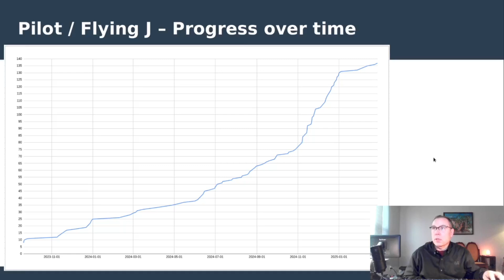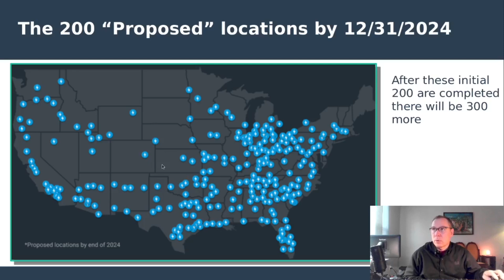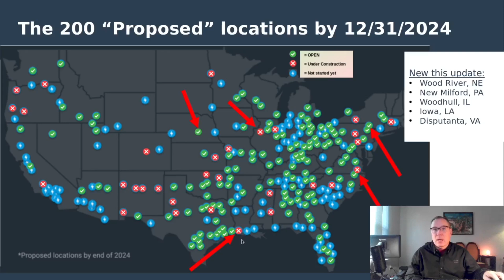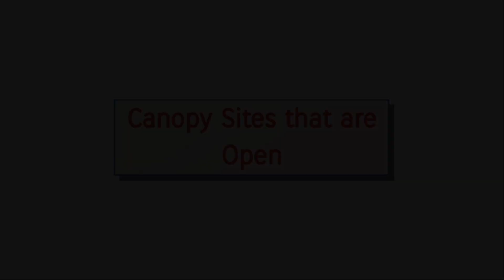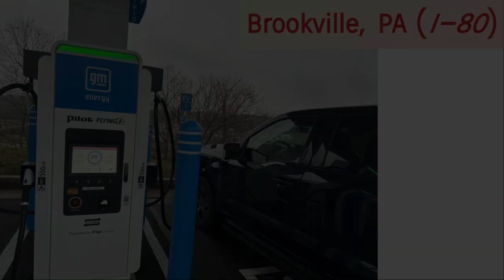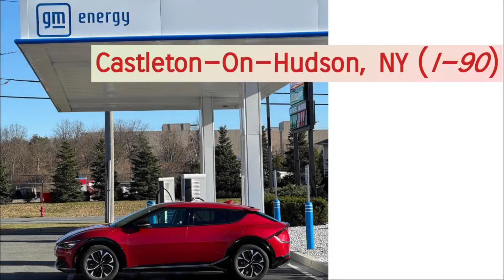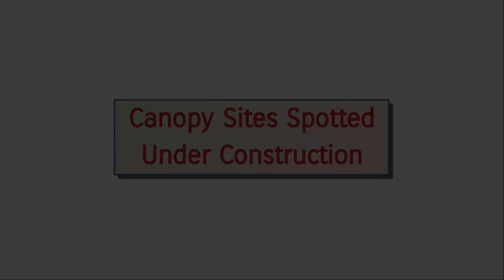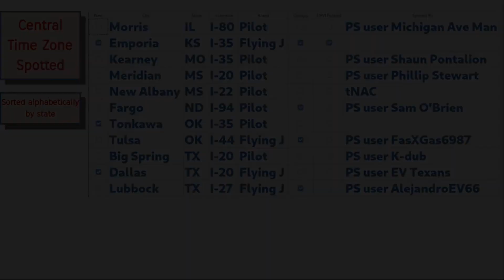gm energy - Pilot / Flying J Update #44 (Electric Vehicle Charging)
0:00 (Update)

4:11 (Canopy Sites OPEN)

9:30 (Canopy Sites spotted under construction)

10:28 (Data Tables)